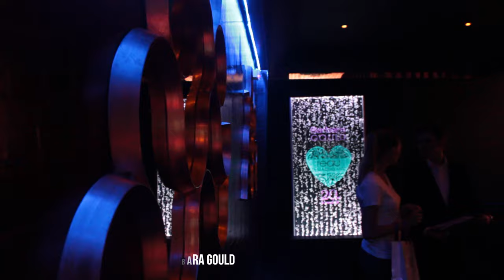Live Report : 20 ans de l'eau demaquillante Barbara Gould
La célèbre marque Barbara Gould fêter les 20 ans de son nouveau démaquillante connu dans le monde entier. Voici quelques images de cette fabuleuse soirée.